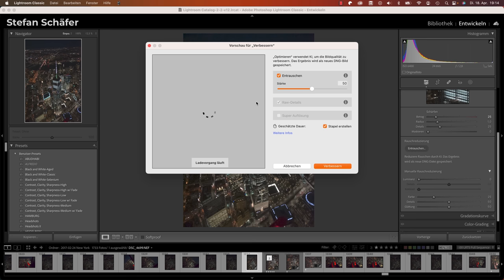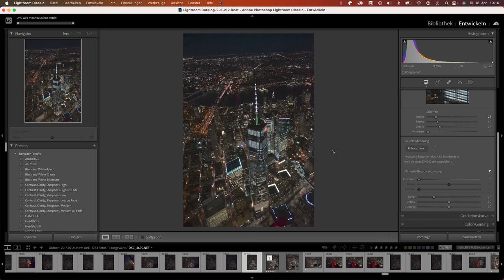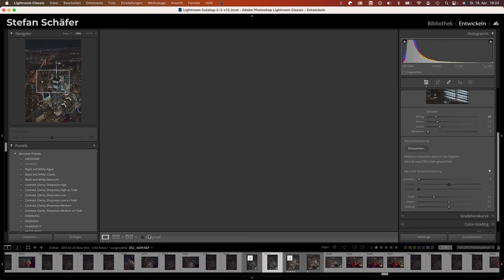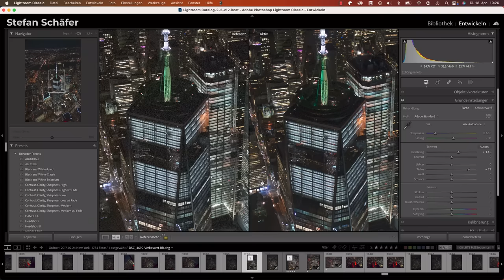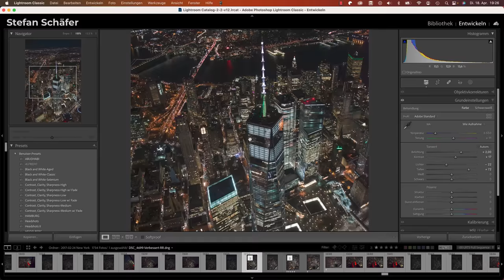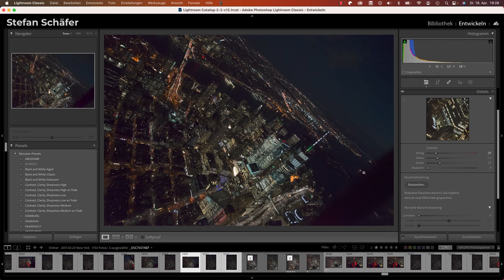KI Rauschen entfernen bei Lightroom?! MEGA UPDATE!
Lightroom ist mit einem neuen Update draußen und das hat es in sich! Ab sofort gibt es eine KI gesteuerte Rauschentfernung. Und die funktioniert mal richtig gut! Schau es dir in diesem Video an!